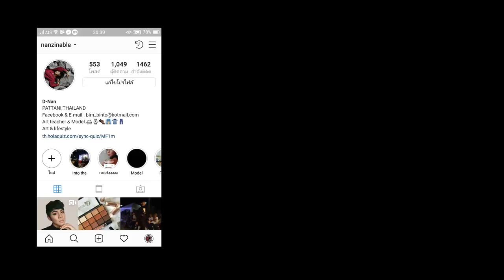ตัวอย่าง One Day Vlog At School